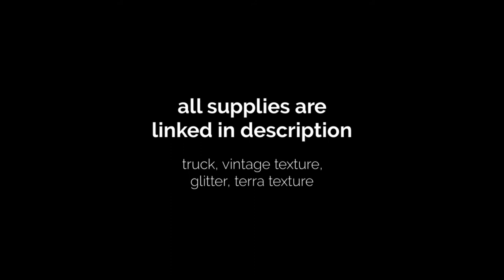How to Use Chalk Paint to Craft a Vintage Truck Door Hanger for Christmas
Watch to learn how to craft and paint the vintage truck door hanger by Brookielynn's Bungalow. Click links to purchas

1. Gather supplies
2. Cut in with the red around all the small indentations
3. Mix red Junk Gypsy chalk paint with vintage texture medium
4. pounce red on entire truck
5. right before it's dry, drag brush across 'whipped peaks' to knock them down and create the vintage texture.
6. paint wheels white
7. paint christmas tree green
8. let dry
9. Put glue in indentations
10. Sprinkle black handmade glitter over glue
11. Spread glue on Christmas tree
12. Sprinkle Terra Texture over tree
13. Apply dark wax to add faux age
14. Tie on the twine
15. Hang on your door
16. Enjoy!